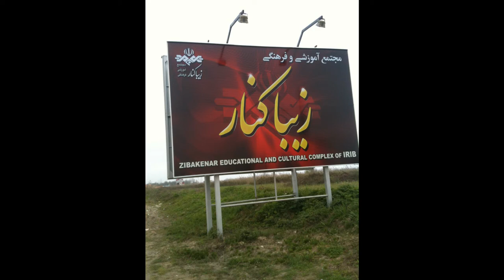HAMID KARIMI FROM ZYBA KANAR : 13/01/1393 :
ALITTLE MERRY ...